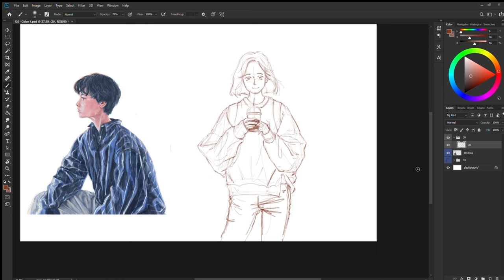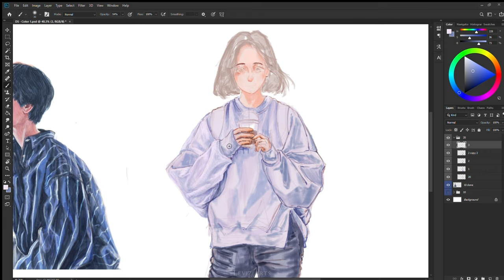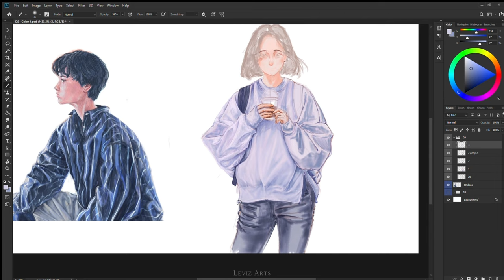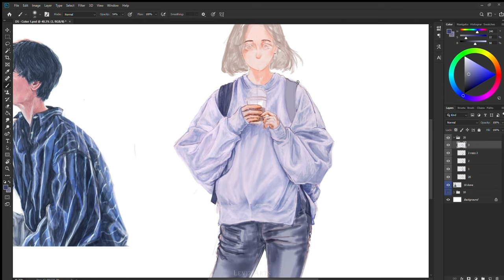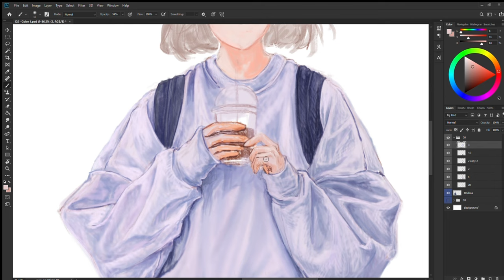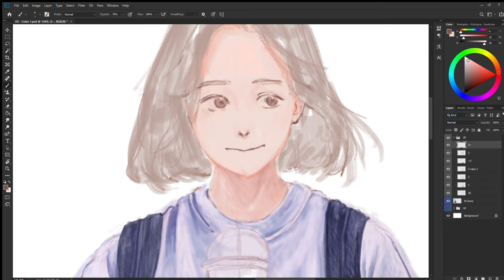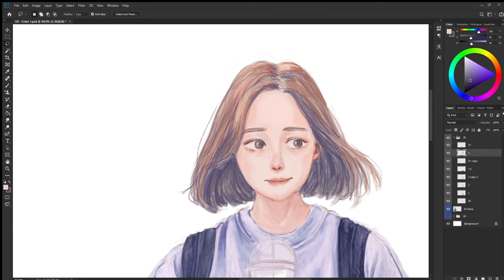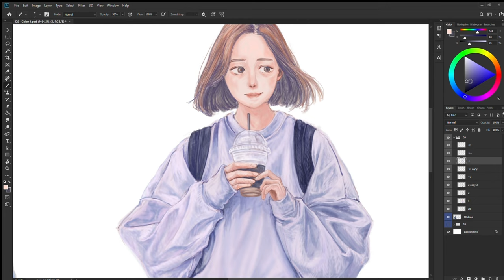🌸 How I Color My Drawings - Digital Painting Process